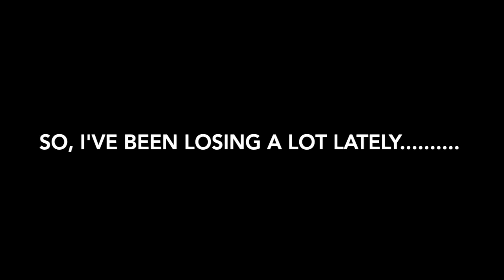New Series Incoming!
Here's a little useless trailer of a new series coming to my channel very soon.